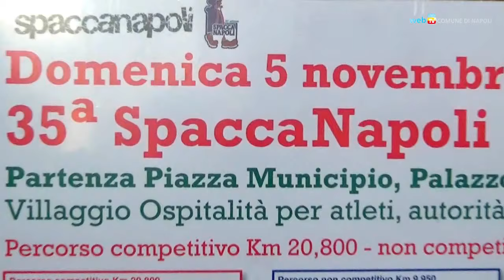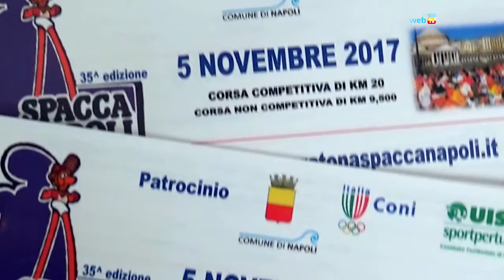La SpaccaNapoli raddoppia: si corre per divertirsi e anche per gareggiare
Appuntamento domenica 5 novembre alle 8.30 in piazza Municipio per la trentacinquesima edizione della SpaccaNapoli, gara podistica con un percorso agonistico (20,8 km) e uno non competitivo (10 km). Informazioni e iscrizioni su